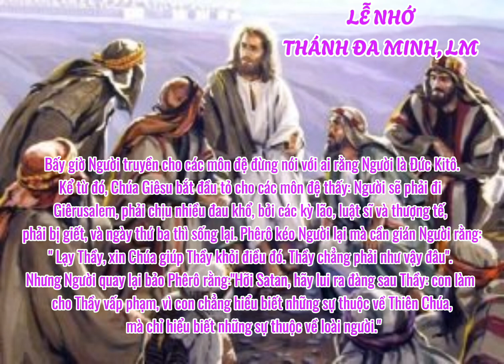"Con là Đá, trên đá này Thầy sẽ xây Hội Thánh của Thầy." lễ Nhớ Thánh Đa Minh ngày 08/08/2024